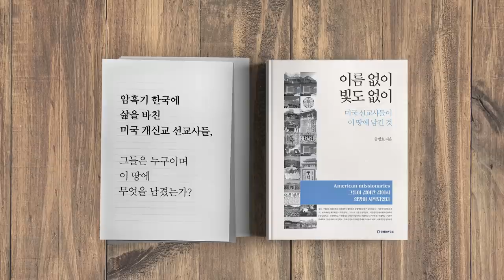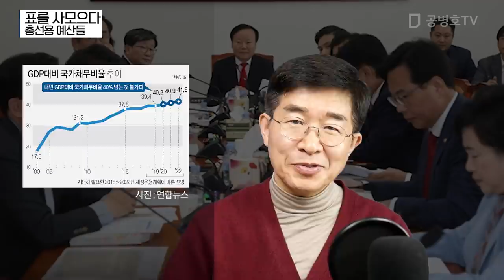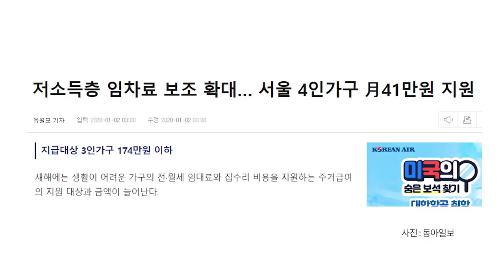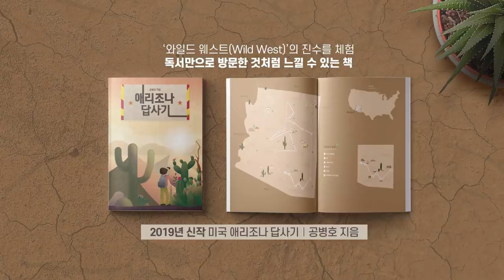표를 사모으다 [공병호TV]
표를 사모으다

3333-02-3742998 카카오은행 (예금주 : 공병호) / (텔레뱅킹 : 090 & 은행코드 : 90)

참고자료
1. 저소득층 임차료 보조 확대… 서울 4인가구 月41만원 지원, 유원모, 동아일보, 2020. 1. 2
2. 문재인 정부 들어 정부보조금받는 환경단체 수 5배 이상 늘었다, 월간조선, 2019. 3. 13